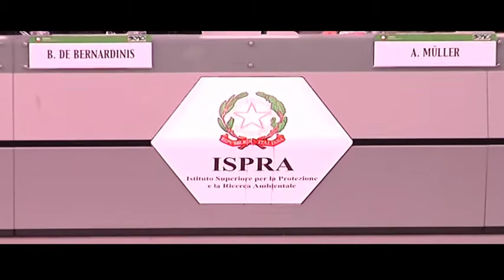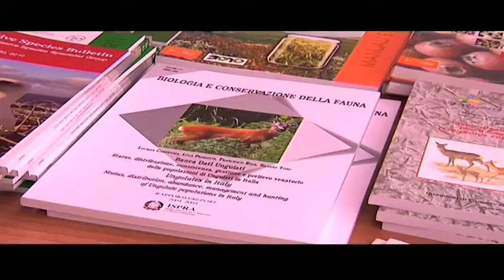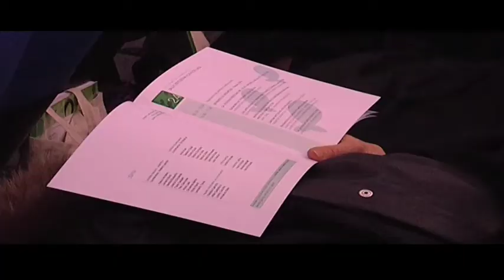Conferenza ISPRA Biodiversità.Ricerca, conservazione, strumenti e metodi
Dal 24 novembre, a conclusione dell'Anno Internazionale della Biodiversità proclamato dall'Organizzazione dalle Nazioni Unite, l'ISPRA inaugura un dibattito internazionale con una tre giorni per presentare le attività dell'Istituto in materia di conservazione delle specie e degli ecosistemi terrestri e marini.
L'Italia, con 58.000 specie animali, è il Paese più ricco di biodiversità in Europa. La metà dei vertebrati presenti in tutto il territorio è però minacciata dall'estinzione, un quarto degli uccelli sono a elevato rischio.  Triste destino anche per la flora, che vede in pericolo 1020 specie vegetali superiori.
Una situazione di declino che accumuna tutti gli stati. Per questo l'87% delle nazioni che hanno siglato la Convenzione ONU sulla Biodiversità ha approvato propri piani d'azione e strategie per la conservazione della biodiversità.

 Non solo le terre emerse ma è anche il mare a destare preoccupazioni accusando gravi perdite di biodiversità. I cambiamenti climatici -  destinati a diventare prima del 2050 la seconda principale causa di perdita di biodiversità a scala globale -  per quanto riguarda l'ambiente marino mediterraneo, vedono tra le cause una crescente tropicalizzazione, ossia la  penetrazione di specie aliene, non mediterranee, di origine tropicale e sub-tropicale. Si conta che solo negli ultimi 50 anni  ne siano arrivate nei nostri mari circa 1024 specie diverse. Ad incidere negativamente, altri eventi come la meridionalizzazione, cioè l'aumento di specie mediterranee e termofile, fenomeno che esercita effetti concreti anche sull'economia ittica modificando le modalità di cattura dei nostri pescatori.